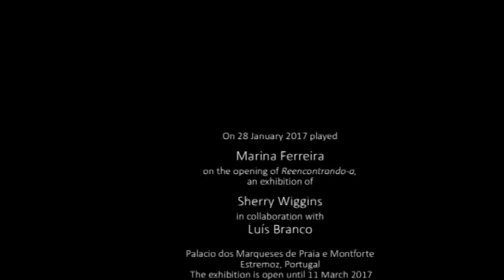Marina Ferreira plays for Sherry Wiggins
On 28 January, Marina Ferreira gave a small concert on saxophone on the opening of Reencontrando-a, an exhibition of Sherry Wiggins in collaboration with Luís Branco, in the Palacio dos Marqueses de Praia e Montforte in Estremoz, Portugal. The exhibition is open until 11 March 2017. This video gives an impression of the music and the exhibition.

sherrywiggins.blog. All three artists are on Facebook.

Special thanks to the Museum and Municipality of of Estremoz.